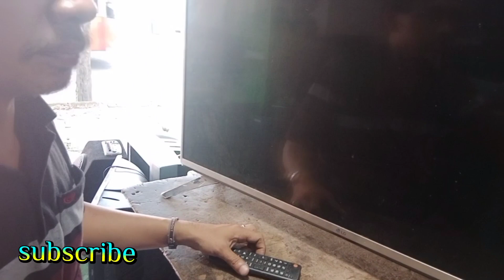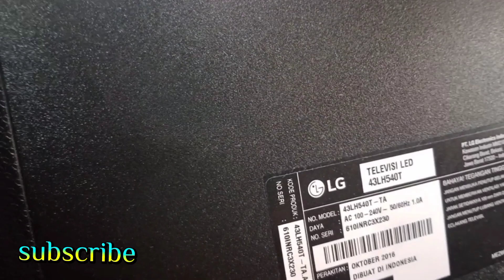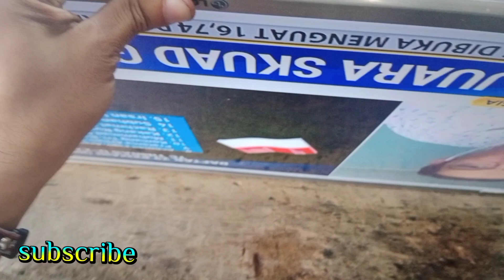Tv Model Led LG 43 LH 540 Indikator Nyala Saja Rusak Standby.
Tv Model Led LG 43 LH 540 indikator nyala saja rusak standby kata yang punya tv , tdk jadi di belikan mesin kemahalan katanya, maunya di modif saja .cukup mudah kita memperbaikinya tinggal di modif saja pakai ic smd dan step up pasti berhasil dan bisa nomal seperti semula ,semoga tutorial hari ini bisa bermanfaat bagi saudara semua dan jangan lupa dukung terus channel saya dan bisa bertanya jika masih belum mengerti, jangan lupa juga subscribe saya biar tidak ketinggalan dengan video saya yang akan saya buatkan nanti sekian terimakasih.

cara memperbaiki mainboad tv

memperbaiki tv rusak